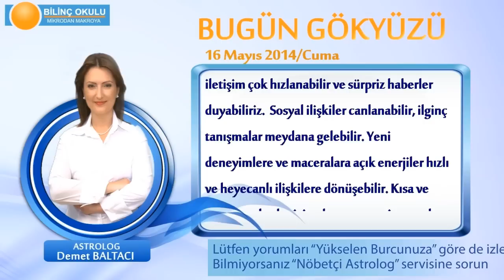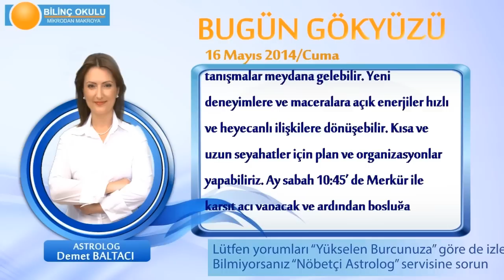KOVA Burcu, GÜNLÜK Astroloji Yorumu,16 MAYIS 2014, Astrolog DEMET BALTACI Bilinç Okulu